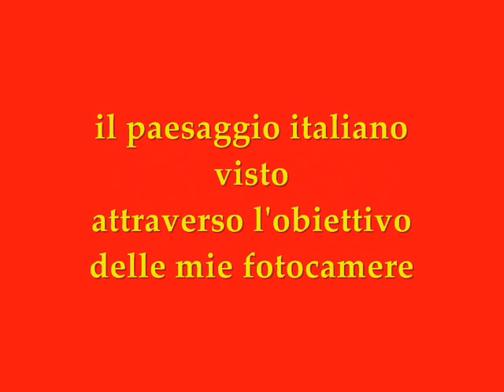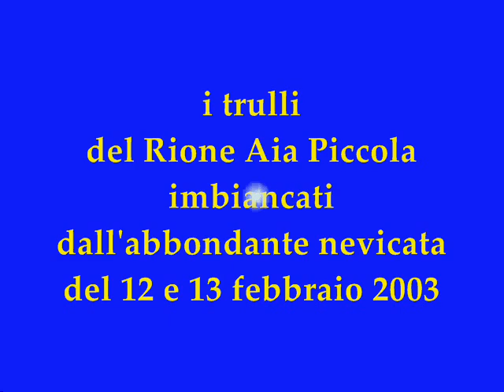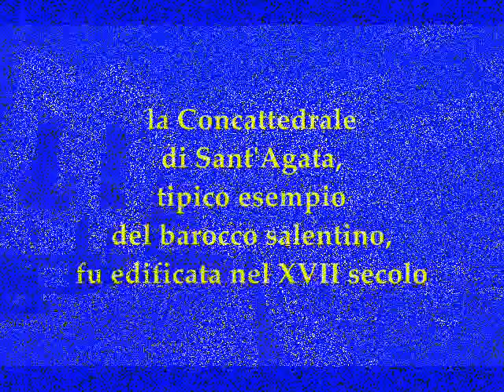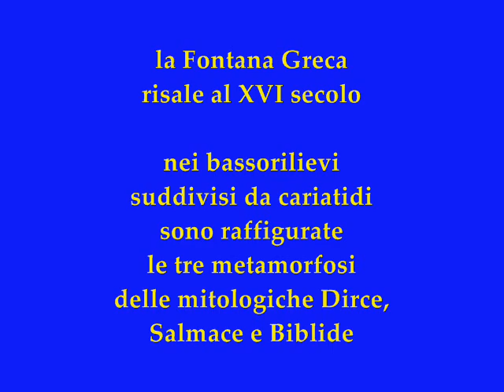obiettivo... località italiane 04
Trani, Grotte di Castellana, Alberobello, Gallipoli, Castel del Monte.